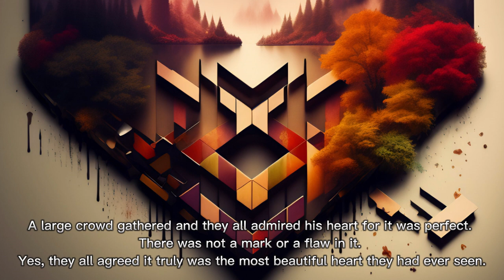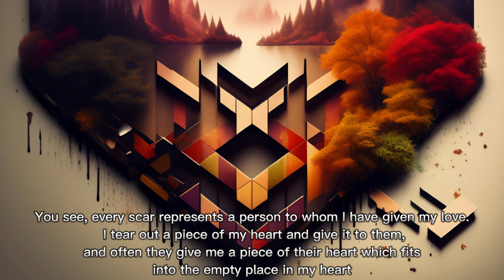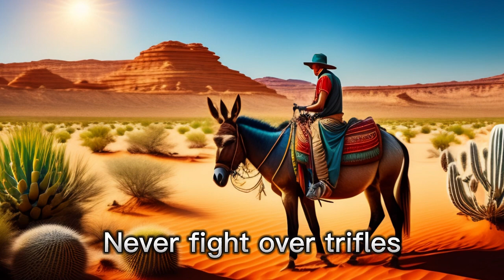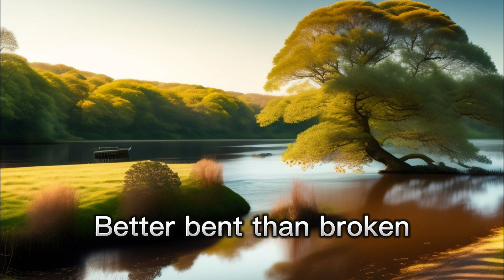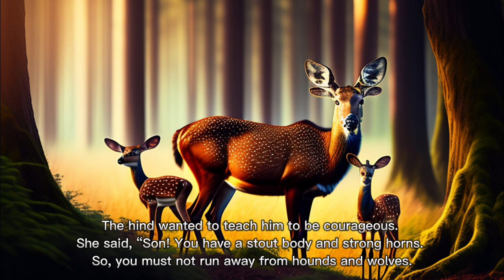7 Meaningful Life Stories | Learning English Through Meaningful English Stories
7 Meaningful Life Stories | Learning English Through Meaningful English Stories.
Life will continue whatever it'll be, so don't loss yourself.